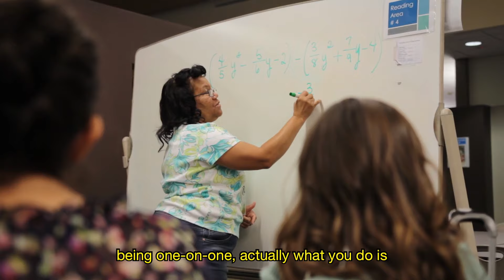The Power Study Program at Southwestern College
The Power Study Program embeds trained tutors into classrooms to provide students with the help they need and makes the tutors available for follow-up sessions on campus. More than 5,000 students have been impacted by Southwestern College's program.

Connect with Southwestern College!